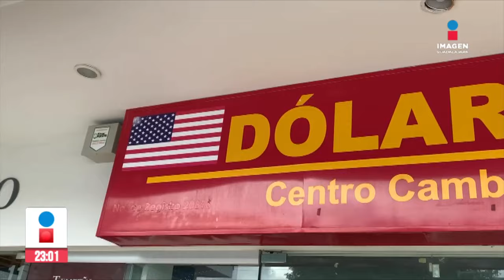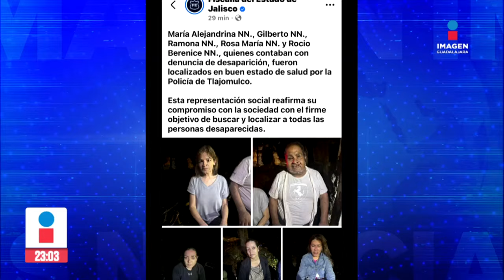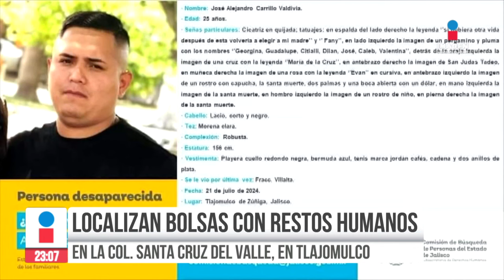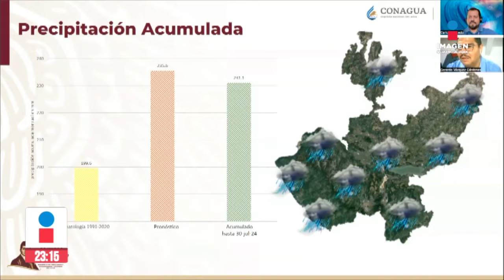Noticias con Rey Suárez | Programa completo 30 de julio de 2024